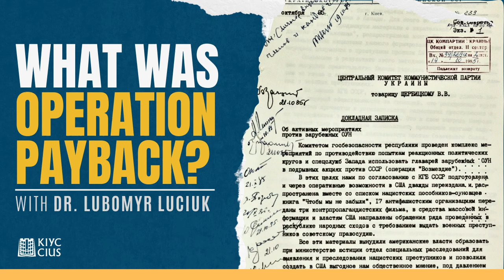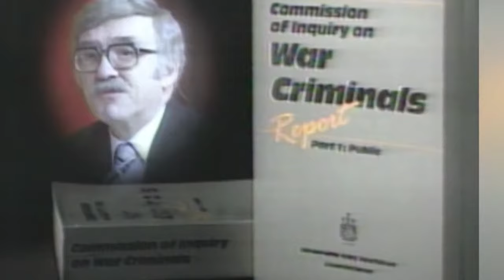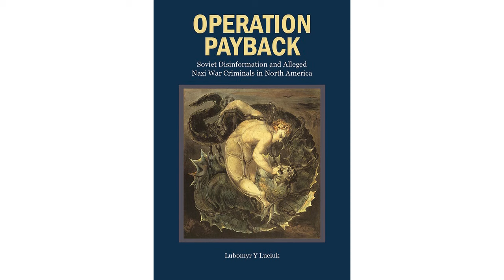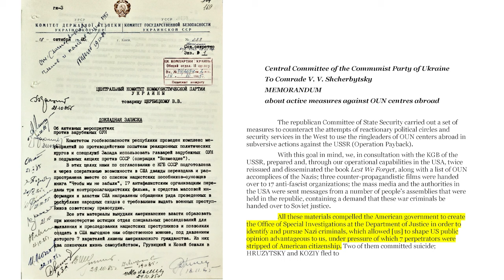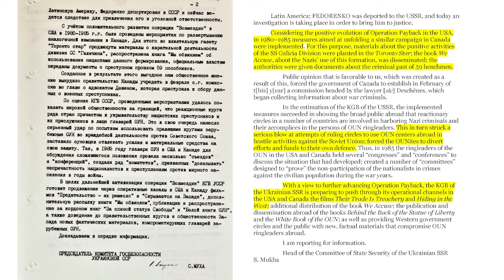Did You Know? CIUS Answers | Lubomyr Luciuk